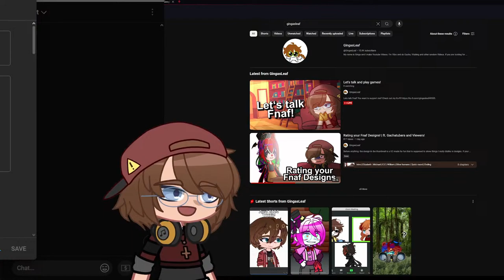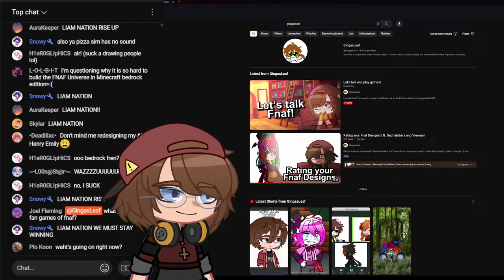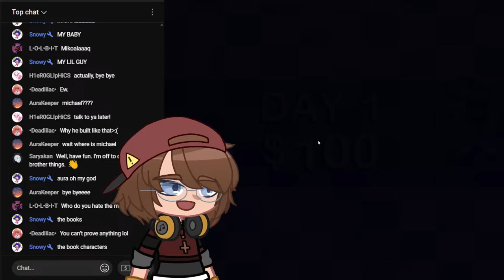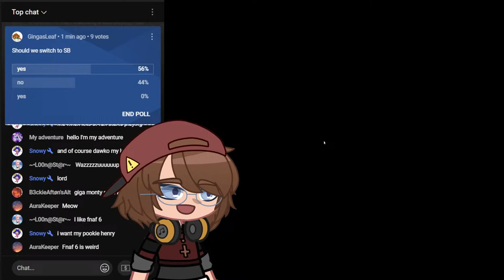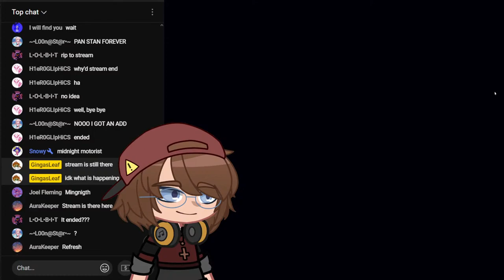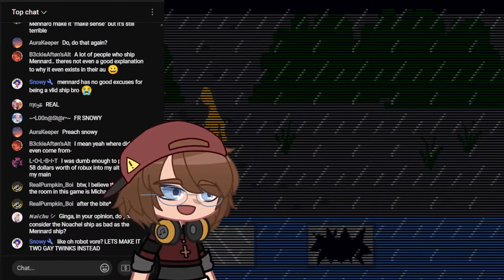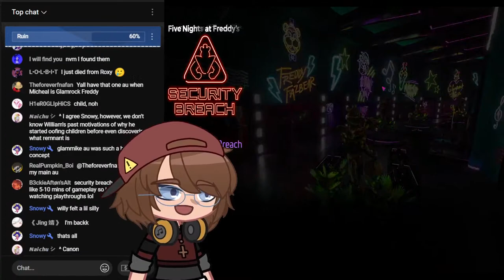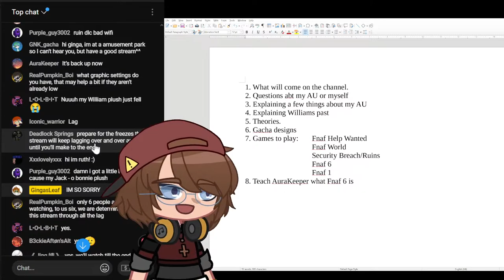Let's talk and play games!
Lets talk Fnaf!